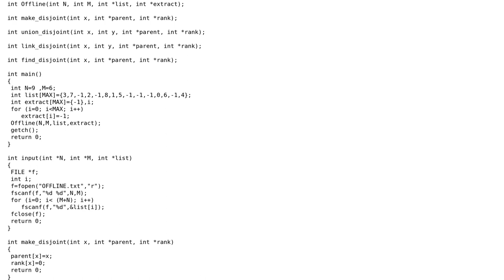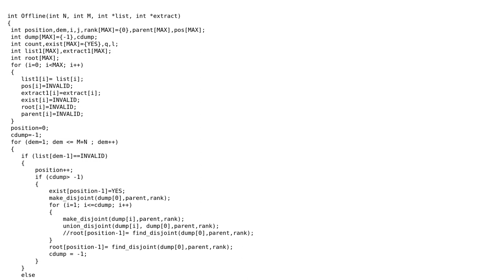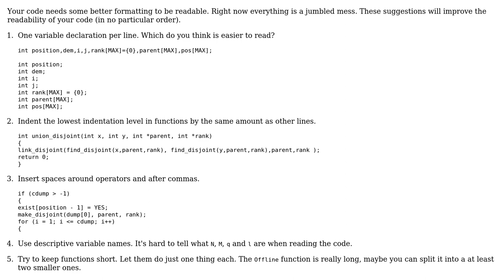Code Review: Off-line minimum using disjoint sets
With thanks & praise to God, and with thanks to the many people who have made this project possible! | Content (except music & images) licensed under CC BY-SA | Music | Images & others | With thanks to user jacwah user Dang Manh Truong and the Stack Exchange Network Trademarks are property of their respective owners. You are responsible for your own actions.